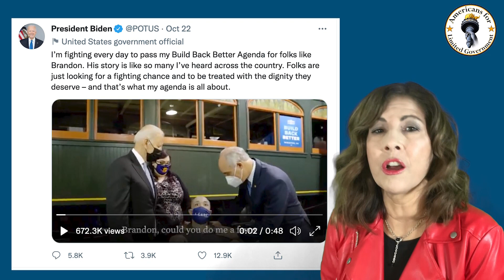Biden Attempts to Hijack Let's Go Brandon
You will not believe the White House’s pathetic attempt to coopt the Lets go Biden chant. With today’s Americans for Limited Government Minute, I’m Catherine Mortensen. Joe Biden and a political aid had a photo op recently with a young man suffering from what appear to be significant disabilities. The young man appears to have been coached into promoting Biden’s failed political agenda.
“Brandon, could you please tell the President what you’ve told me and many others what your aid Lynn means to you? Without her I would not be able to have a full life. She has helped me so much. She has allowed me to live a substantial live. They give you hope. And I want to thank you, Mr. President for the Build Back Better program. I’m here to fight with you. You’re not alone. Thank you.”
The “Lets Go Brandon” chant is in fact an attack on a disabled person – not this poor young man – but Joe Biden who is demonstrably mentally disabled.